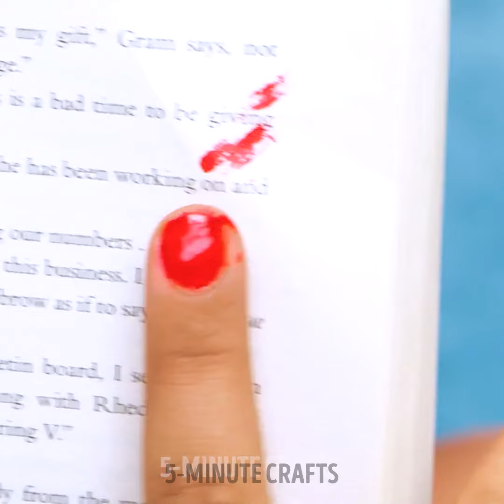Cool nail art designs for creative manicures: step-by-step tutorials 💅